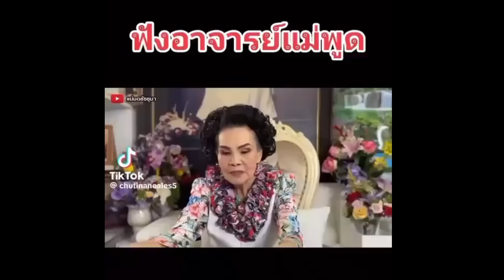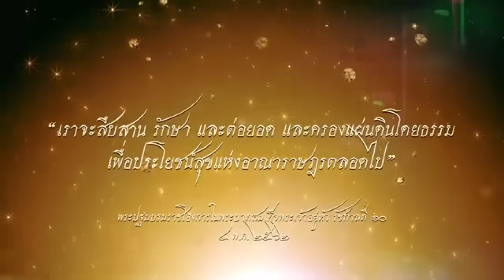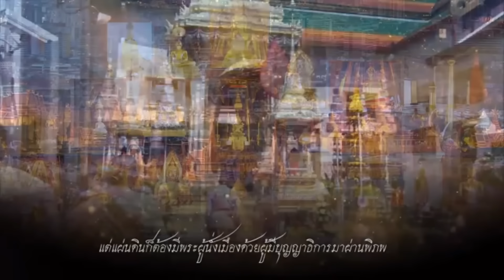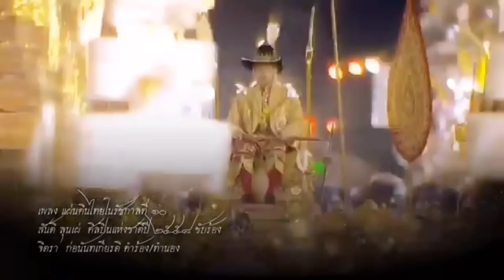13019ธนาธร ทำเพื่อ? ! เบื้องลึก ปล่อยหนังต้านรัฐประหาร